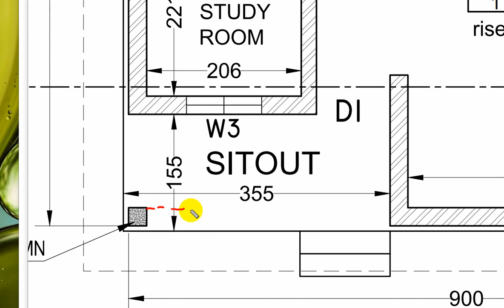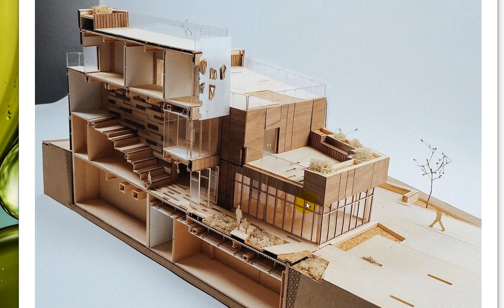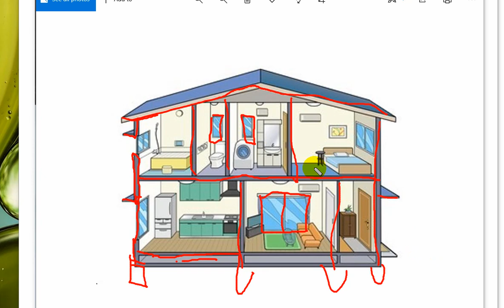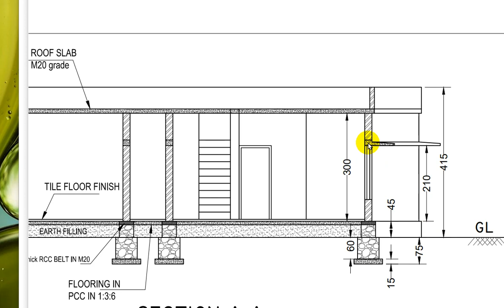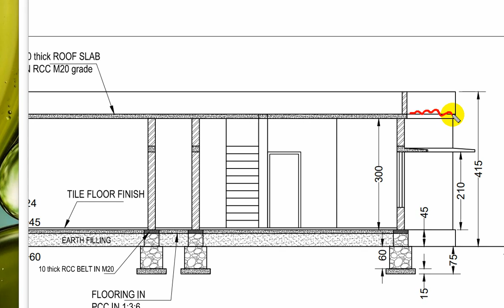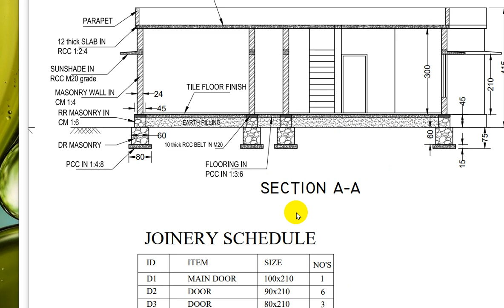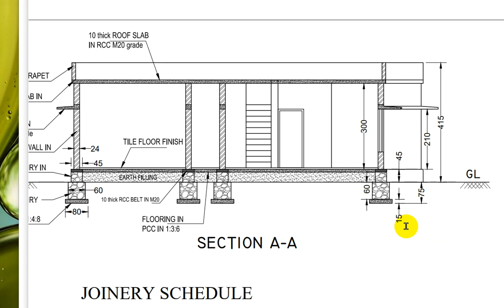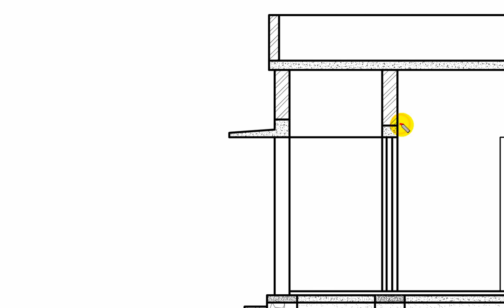Building Section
S3 Civil engineering